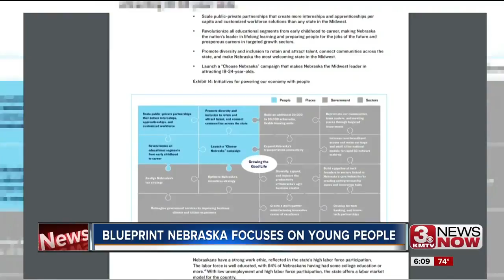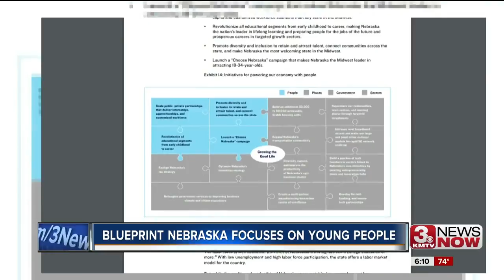Blueprint Nebraska focuses on young people to keep providing the good life in the Cornhusker State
We have a problem of keeping people in the state, so we need to focus on keeping and attracting people aged 18 to 34 to keep thriving.